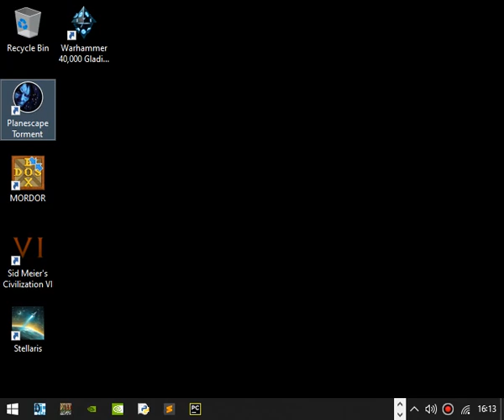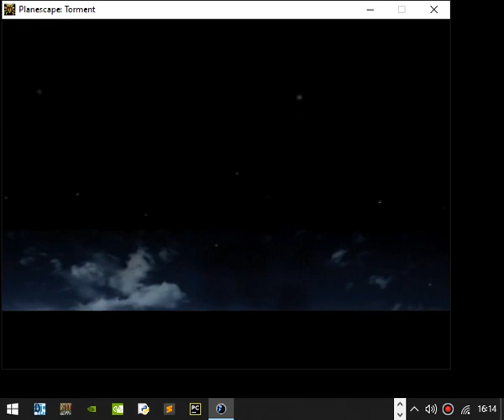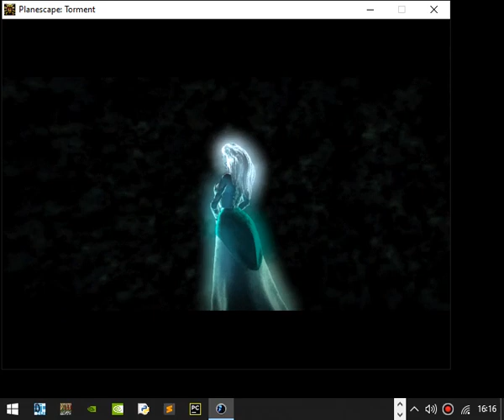Let's Play... Planescape: Torment (Original Edition) Ep. 1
Welcome to Planescape: Torment, the acclaimed CRPG published by Black Isle Studios back in 1999. Following on from the award-winning Baldur's Gate series, the developers created a single-player CRPG which is largely regarded as probably the best every story ever told.

You are the Nameless One. You wake up in the Mortuary with no memory of who you are, and your only guide is a floating skull called Morte. From this extremely humble start, you must travel across the planes to unravel the mystery of who you are, following clues left behind by your former self, as you seek to resolve the issue as to why you continue to return from the dead.

You can get a copy of Planescape: Torment (Original Edition) from GOG.com, as part of the Planescape: Torment Enhanced Edition,